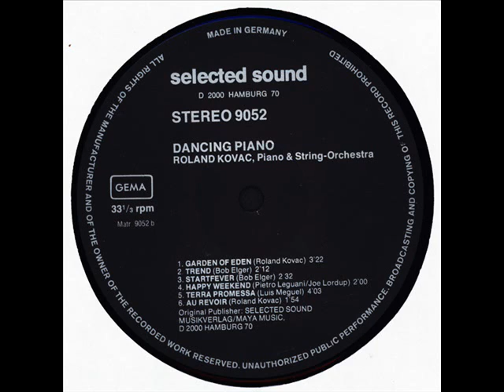Roland Kovac - Garden Of Eden